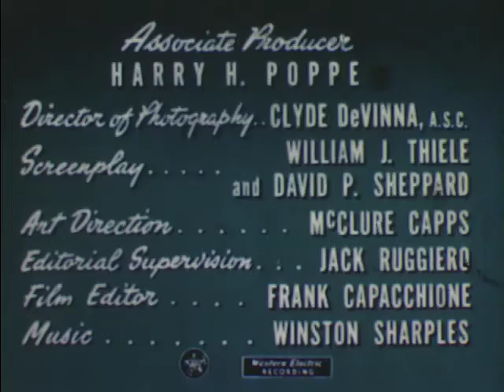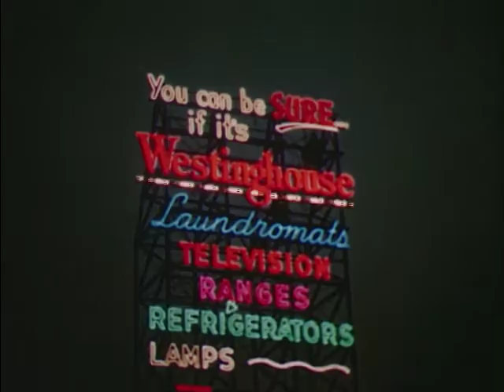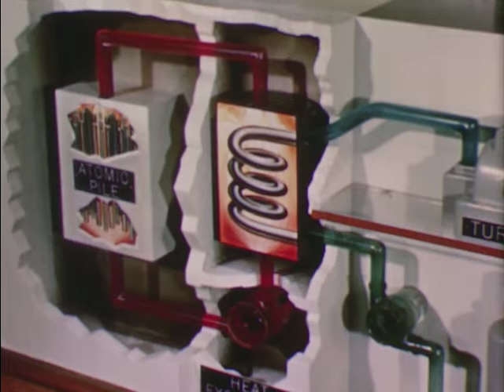[Westinghouse Promotional Film]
Promotional film for Westinghouse Electric and all the products they make for a variety of industries.